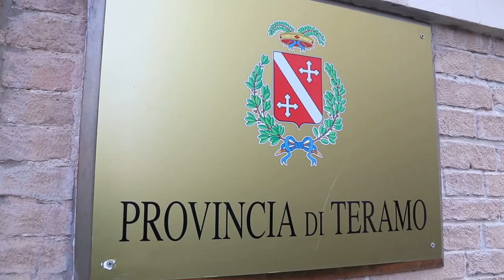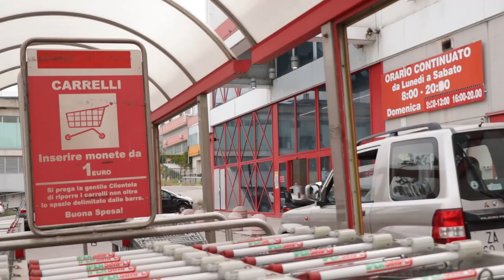Vertenza Iper Simply: si continua a trattare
Sindacati e istituzioni si sono riuniti ancora una volta, questa mattina nella sede della Provincia di Teramo, per cercare una soluzione alla vertenza dell'Iper Simply, il supermercato che chiuderà a fine settembre con conseguenze disastrose per l'occupazione.  Durante l'incontro di oggi sono state avanzate alcune richieste alla proprietà per tutelare i lavoratori